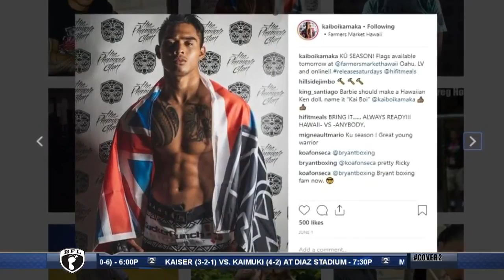Throwback Thursday: Star player-turned-coach Kai Kamaka Jr.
We take the Cover2 time machine to the early 1990s, where Waipahu's Kai Kamaka Jr. cruised up and down the field like it was Farrington Highway.